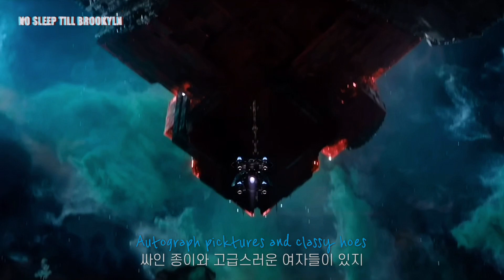Beastie Boys (비스티보이즈) - No Sleep Till Brookyln (가디언즈 오브 갤럭시3 삽입곡) [가사/한글자막]